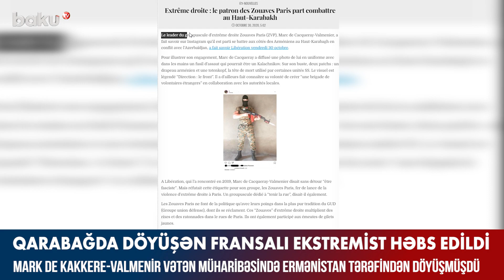Qarabağda döyüşən fransalı ekstremist həbs edildi - BAKU TV